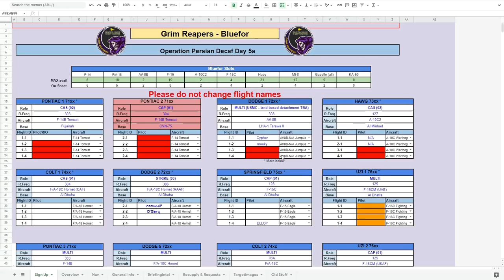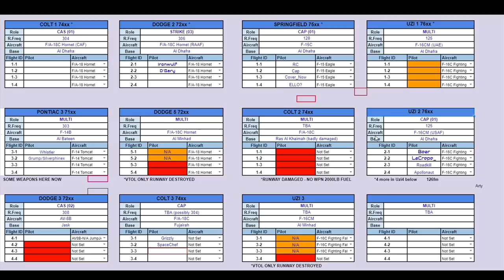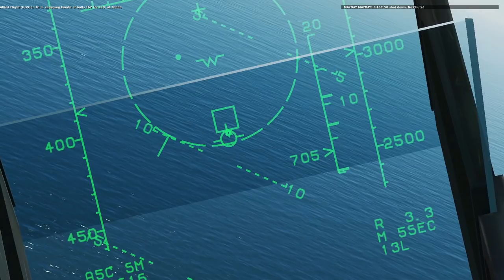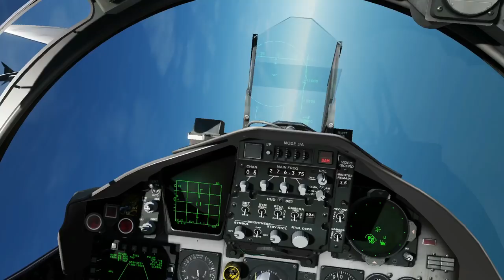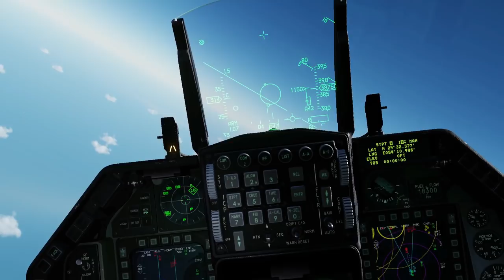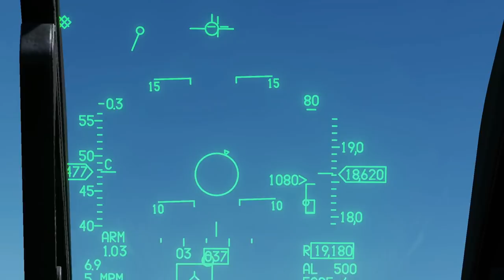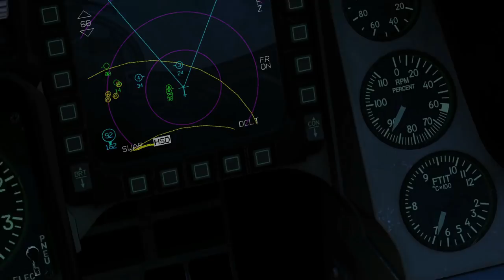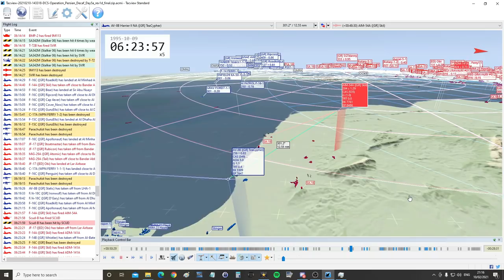Iran Campaign: DAY 5 Blufor Finally Take The Initiative | DCS WORLD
0:00 Blufor Briefing
21:05 Mission
1:35:11 Blufor Debrief
1:49:02 Blue & Red Debrief